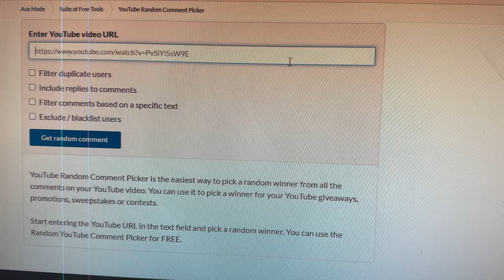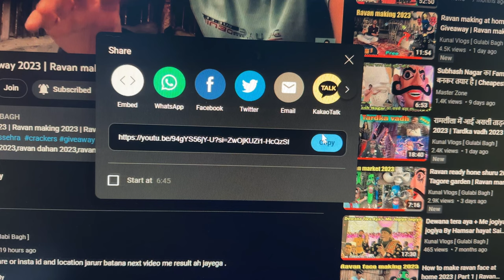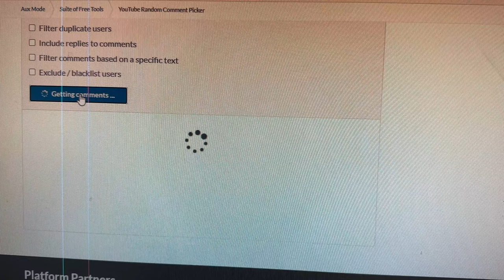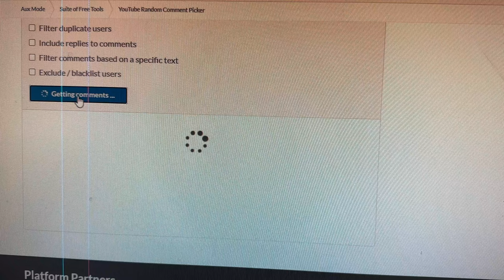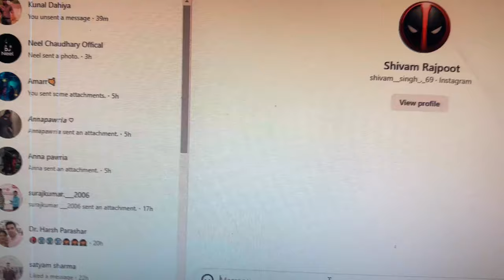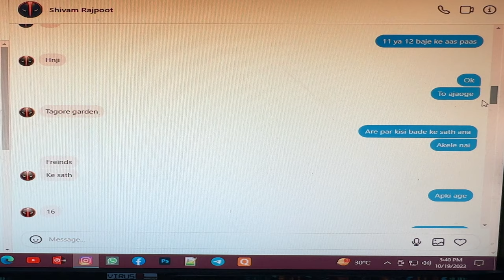Finally ravan winner is here | Ravan giveaway 2023 | Ravan making 2023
2023
Name :- Kunal
Passout From :- Lilawati Vidhya Mandir School
Content :- (Vlogging , Moto Vlogging , Fitness , Travel)

Used gears 👇
Camera :- iphone 14 pro